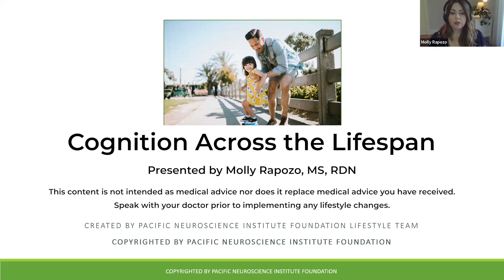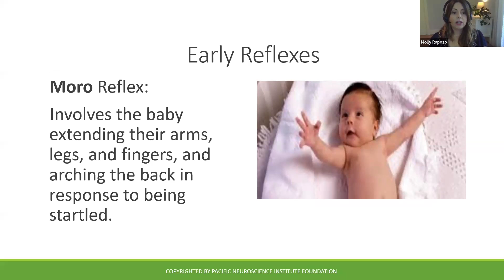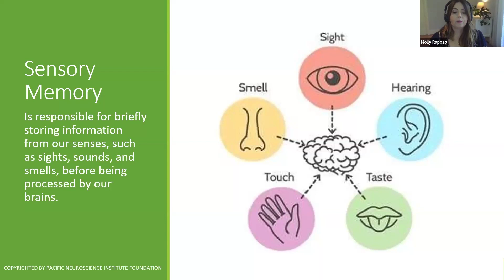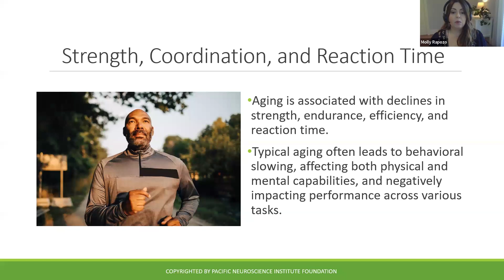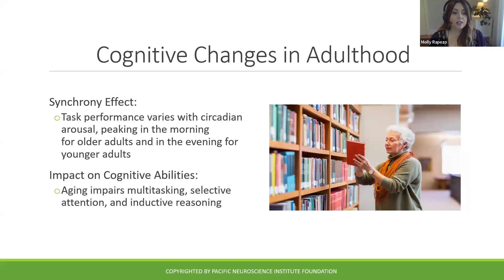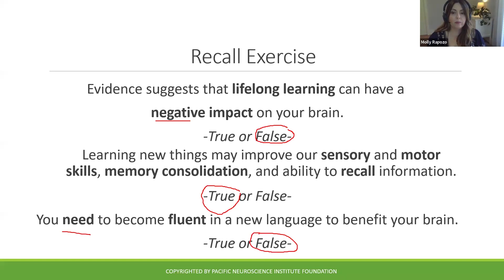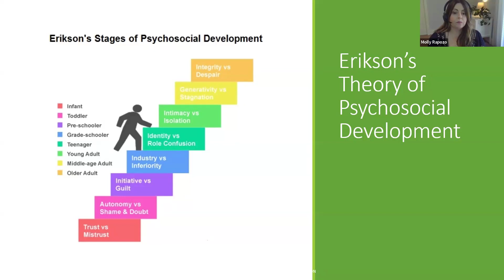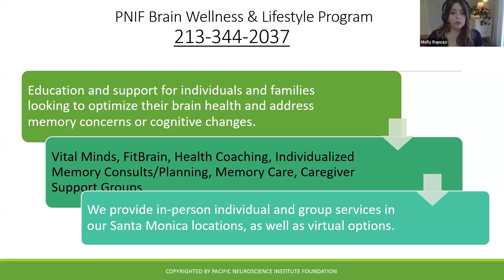Cognition Across the Lifespan with Molly Rapozo, MS, RDN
Join Molly Rapozo, MS, RDN for this in-depth 4-part series of webinars to learn practical techniques for optimizing your brain health and life.

1. Stress Management & Sleep
2. Exercise & Nutrition
3. Socialization & Cognitive Training
4. Cognition Across the Lifespan

Presented by Brain Wellness & Lifestyle at Pacific Neuroscience Institute. These videos were made possible through the support of the LA County Department of Mental Health and CalMHSA. May 2024.

Note: This content is not intended as medical advice nor does it replace medical advice you have received. Speak with your doctor prior to implementing any lifestyle changes.